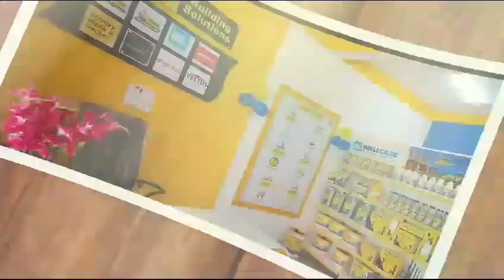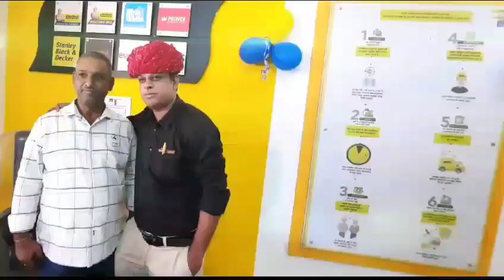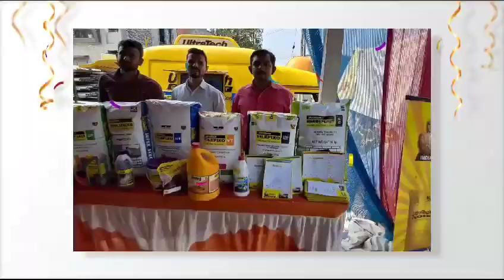M/s Devnarayan Hardware & Electric | UBS Opening Ceremony |Customer Guidance Camp | UltraTech Cement